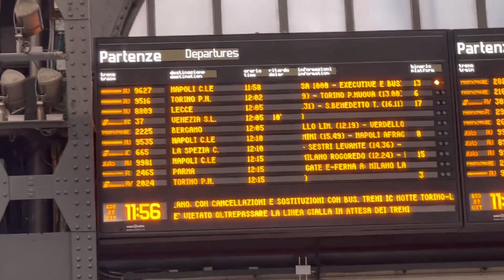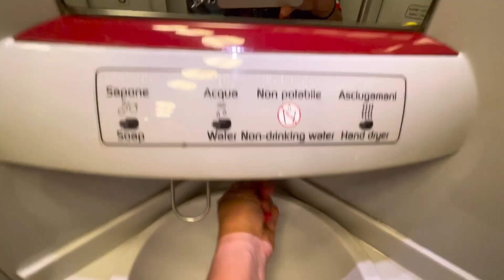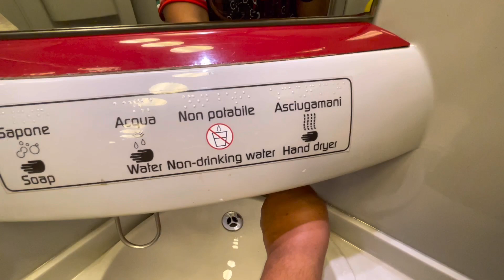RIDING ITALO TRAIN FROM MILAN TO ROME, ITALY